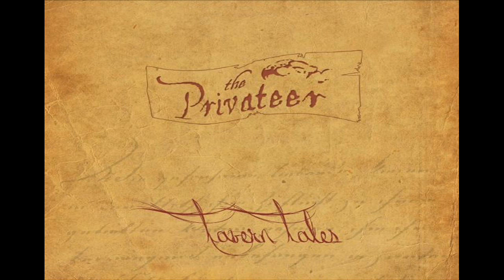The Privateer - Basilisk